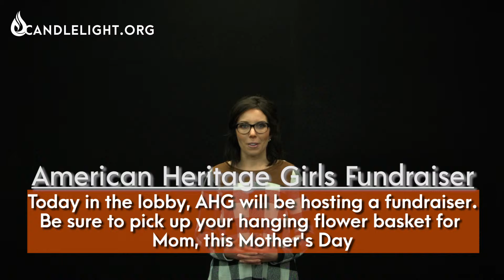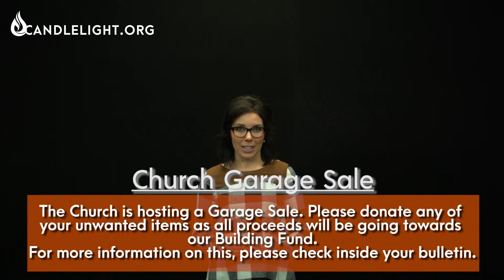Upcoming Events 04/07/19